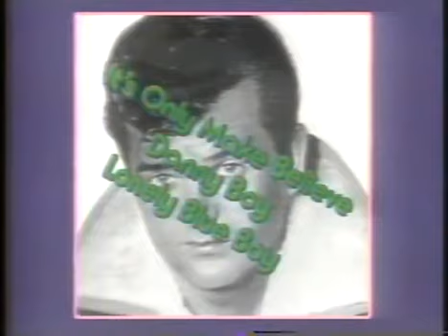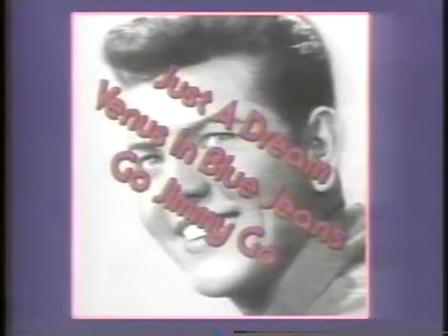RCA Music The Idols Of Rock & Roll CD compilation | 1982